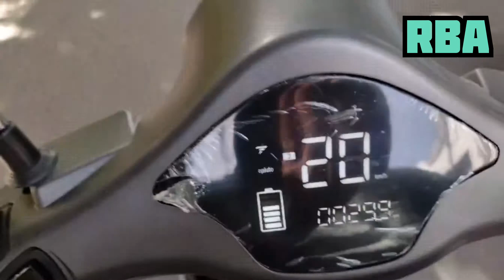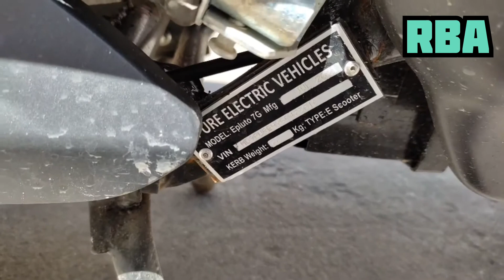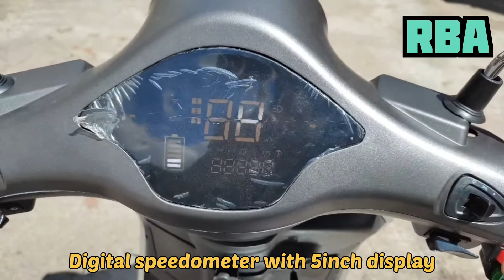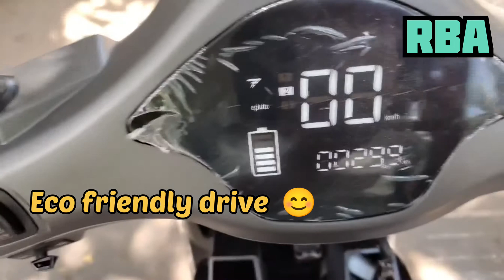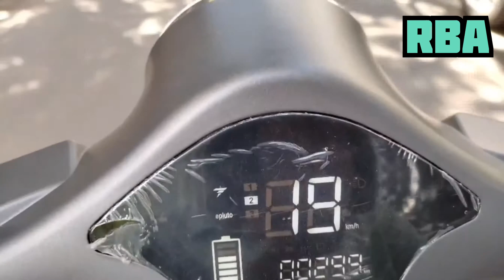pure EV - Epluto 7G 2021 review - Best Affordable Electric scooter Pure EV..!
This video is about the review of Electric  vehicles  of Pure EV - Epluto 7G about the specification , features and range details are provided of the scooter...!